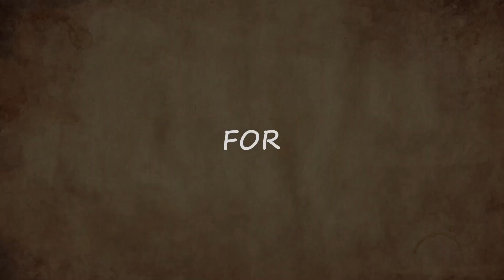After Effects Template - Paper Transitions Videohive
Project Features:
No Plugins Required
No Text Placeholders
NO Media Placeholders
Duration – 00:01